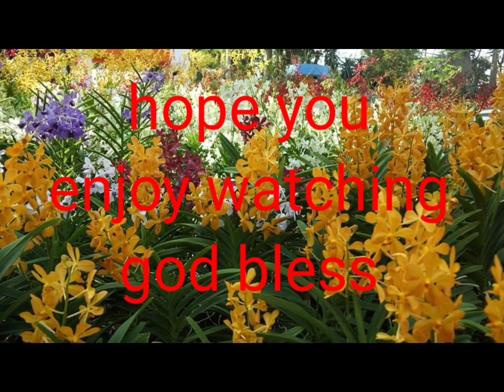Part 3 My mother and niece vacation here in SG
my lovely nanay and niece holiday here in SG.